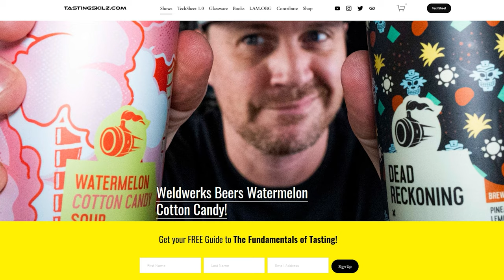216 Million Lawsuit!!! who wins??? | Booze News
STAY SOBER!

Gear I use:
Lighting Dome
Best Small light
Best Tube light

I.AM.OBG & TastingSkilz.com may earn a portion of sales from the products that are purchased through our site as part of our affiliate Partnerships with retailers or as an Amazon Affiliate I earn from qualifying purchases

If you want to send something

Alcohol & Substance Abuse?
If you’re struggling with alcohol or any other substance, there is help for you and there is no shame in admitting that you have a problem but knowing that you do is the first step!